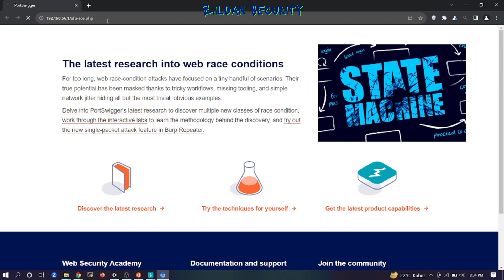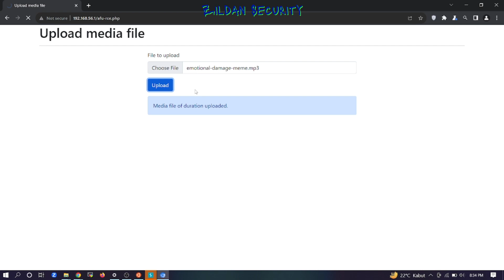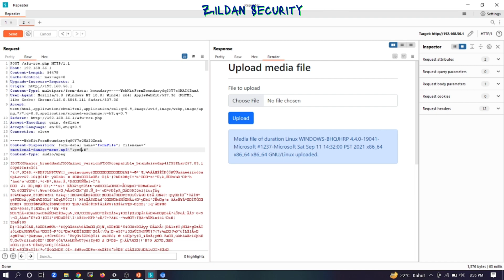ARBITRARY FILE UPLOAD TO REMOTE CODE EXECUTION WITH BURPSUITE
This website provides information and resources related to website penetration testing, also known as ethical hacking. The content presented here is intended for educational and informational purposes only. Before engaging in any form of penetration testing or ethical hacking activities, it is important to understand and adhere to the following:

1. Legal and Ethical Considerations:
   Website penetration testing must always be conducted in a legal and ethical manner. Ensure that you have proper authorization from the website owner or administrator before attempting any penetration testing activities. Unauthorized hacking or testing of websites is illegal and unethical.

2. Consent:
   It is essential to obtain explicit consent from the website owner or responsible party before conducting any penetration testing activities on their website. Unauthorized testing can lead to legal consequences.

3. Responsible Usage:
   The information provided on this website is meant to promote responsible and ethical penetration testing practices. Users are expected to follow best practices, respect privacy, and comply with all applicable laws and regulations.

4. No Liability:
   The website owner, authors, and contributors of this content shall not be held liable for any misuse, damage, or legal consequences resulting from the use of the information provided here. Users assume all responsibility for their actions.

5. Professional Guidance:
   If you are not a trained and experienced cybersecurity professional, it is advisable to seek guidance and assistance from qualified experts before conducting any penetration testing activities.

6. Stay Informed:
   The field of cybersecurity is continuously evolving. Keep yourself updated with the latest laws, regulations, and ethical standards related to penetration testing.

By accessing and using the information on this website, you acknowledge and agree to abide by these guidelines. Any actions you take are at your own risk, and you are solely responsible for ensuring that your activities are legal and ethical. If you have any doubts or concerns about the legality or ethics of your actions, consult with legal and cybersecurity experts before proceeding.

This disclaimer is subject to change, and it is your responsibility to review it periodically for any updates or modifications.